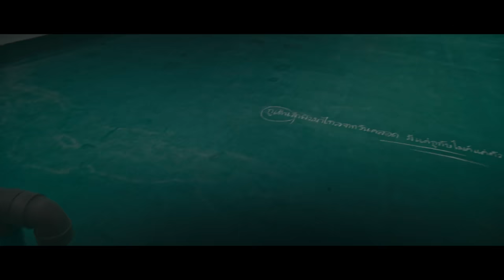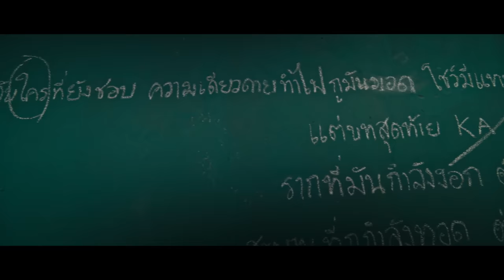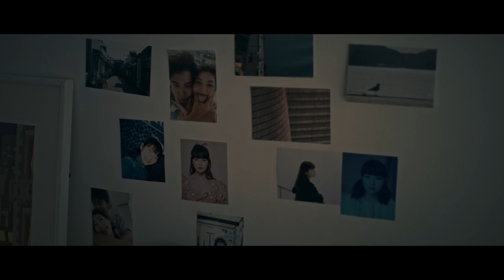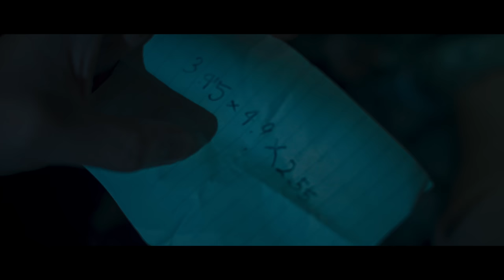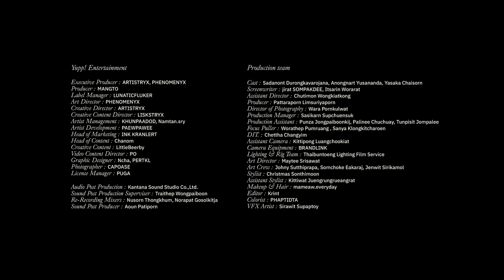AUTTA - 3.45 x 4.9 x 2.55 (A Film by Jirat Sompakdee) | YUPP!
AUTTA - 3.45 x 4.9 x 2.55 (A Film by Jirat Sompakdee)
A Film by Jirat Sompakdee | Production by JETTANA

©YUPP! ENTERTAINMENT
LINE : @YUPPWORK (มี @ ด้านหน้า)